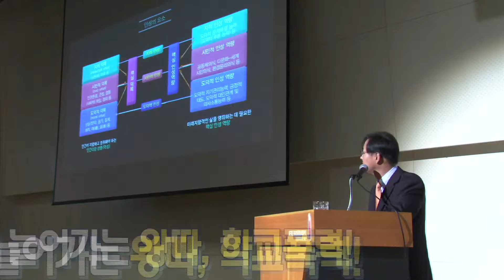제 9차 아동복지포럼 인성교육 실천을 위한 개인적, 사회적 방안 모색 - KTV 중계석 -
우리 사회는 아동청소년의 사회 문제 증가와 선생님을 비롯한 어른이 존경 받지 못하는 현실을 직면하면서 '인성교육'의 중요성과 실천에 관심을 기울이고 있다.
이에 인성교육 실천을 위한 개인적 차원과 사회적 차원의 방안을 학생, 부모, 교사, 학계 전문가와 함께 살펴보고자 한다.